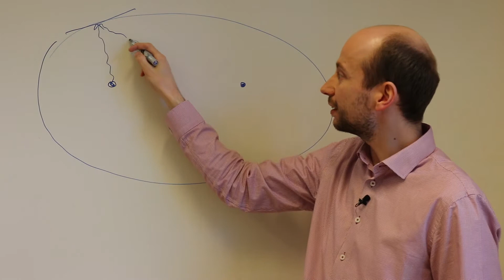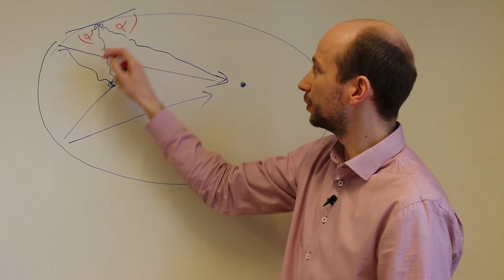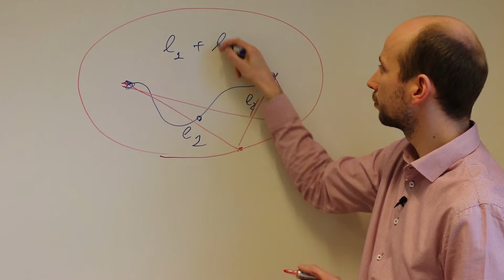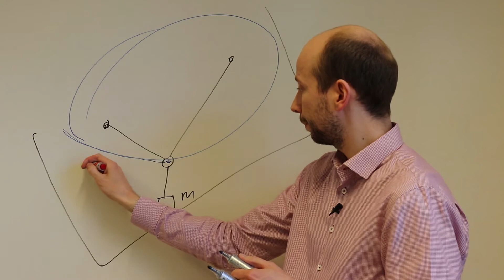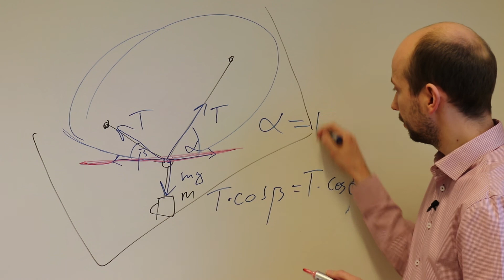Teaduskooli miniloeng: ellips ja mehaanikaseadused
Selles miniloengus tutvustame ellipsi peegeldumisomadust ja näitame, kuidas mehaanikaseaduste abil saab tõestada geomeetriateoreeme.
Autor ja esitaja: Mihkel Kree
Kaameratöö ja montaaž: Mihkel Kree